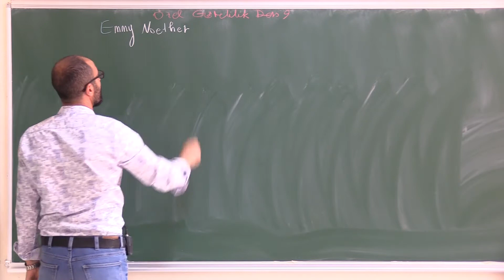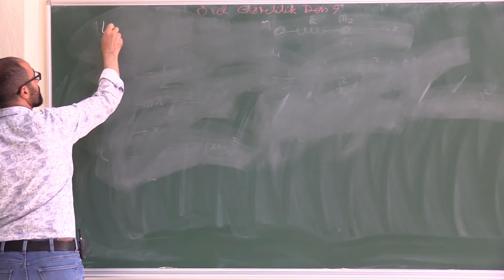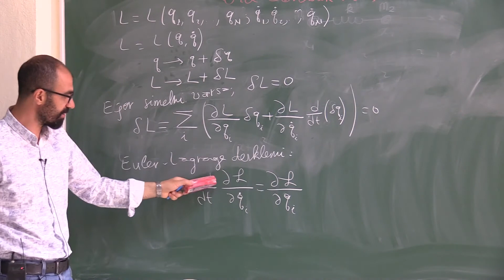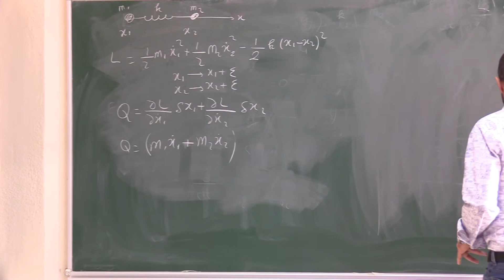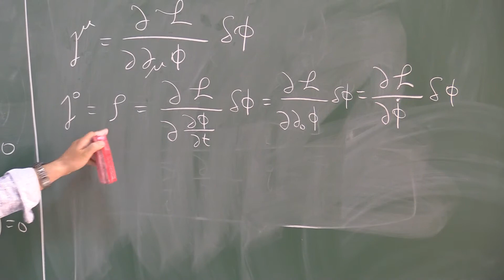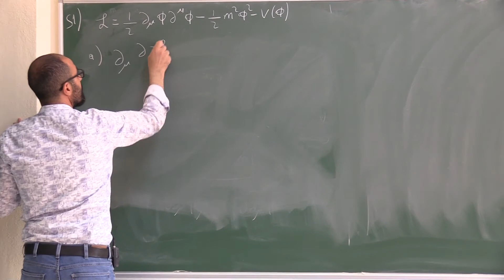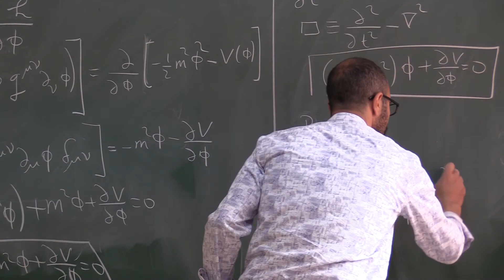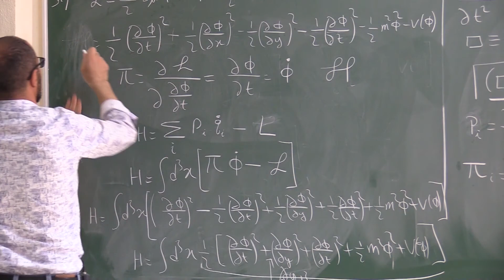Klasik Alan Teorisi Ders 4: Noether Teoremi ( Kesim 1)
Klasik Alan Teorisi Ders 4
1. Parçacıklar mekaniğinde Noether Teoremi
2. Alan teorisinde Noether Teoremi
3. Örnekler
4. Korunumlu akım
5. Korunumlu yük
6. Enerji Momentum Tensörü
7. Örnekler

Doç. Dr. Necati Çelik Hakkinda

Referanslar:
Bu video ders serisi haazirlanirken asagidaki kaynaklardan faydalanilmistir:
1. On the Electrodynamics of moving bodies
By Albert Einstein June 30, 1905
2. An Introduction to the Special Theory of Relativity
Robert Katz
3. Special Relativity
by Leonard Suskkind online modern physics lecture series
4. Relativity: The Special and the General Theory
 Albert Einstein,  Nigel Calder (Introduction), Robert W. Lawson (Translator)